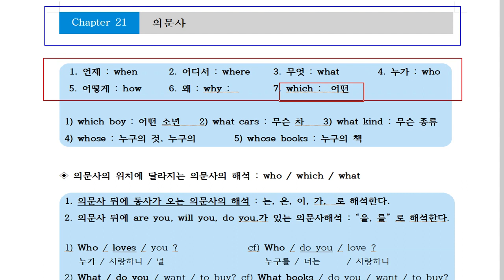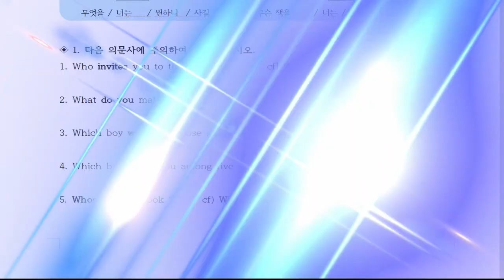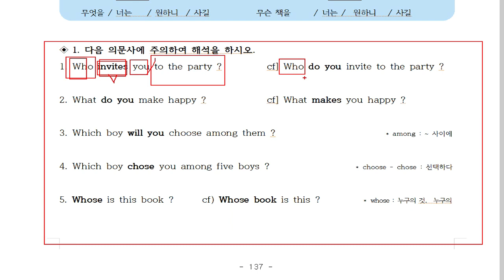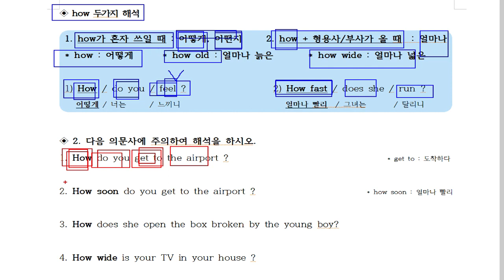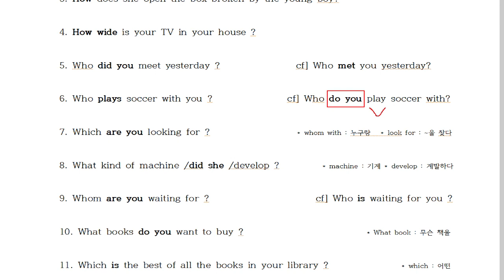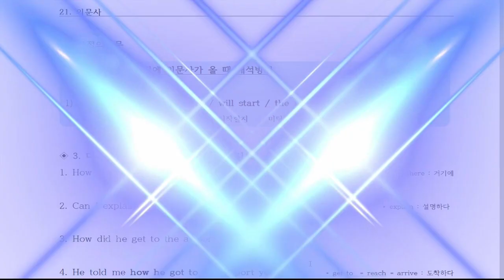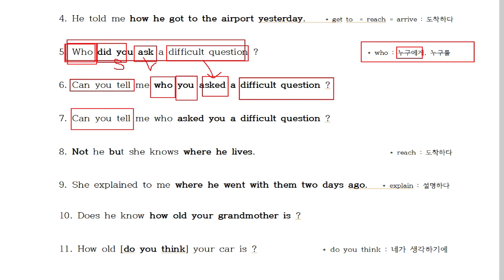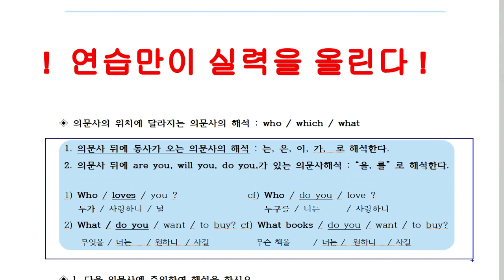21. 의문문해석방법, 의문가 주어자리인지, 목적어자리인지 초등학생 구별하는 아이 존재하지 않습니다.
이책을 정독하고도 해석이 안되면 저를 죽여도 좋습니다.
20년 동안 저랑 공부하면서 문법못하는 친구를 본적은 있지만 해석못하는 친구를 본적이 없습니다.
해석을 잘할려면 해석을 배워야 합니다.